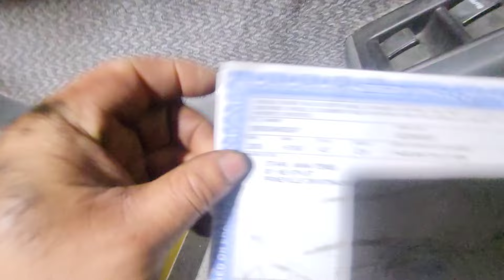marketplace Deals score 3 CRVs in a few day's